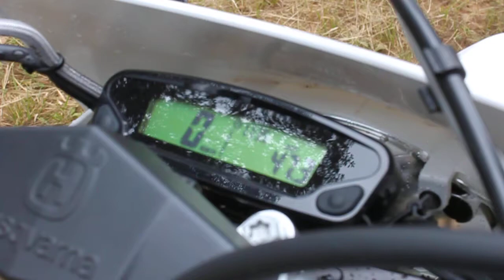2015 Husqnarnaハスクバーナ TE250 Exhaust sound排気音